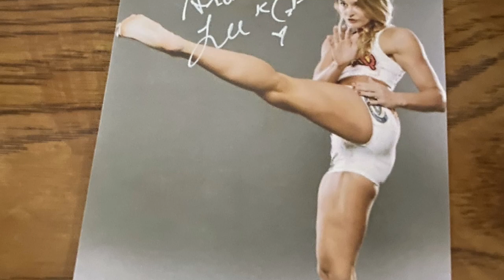3 more awesome TTMs from today incredible return